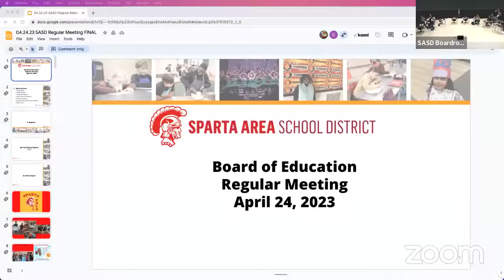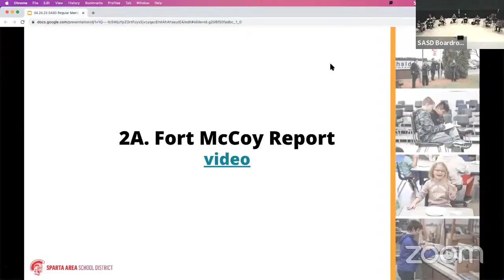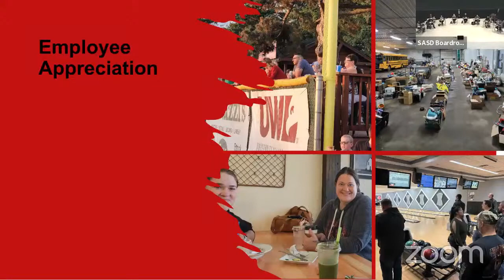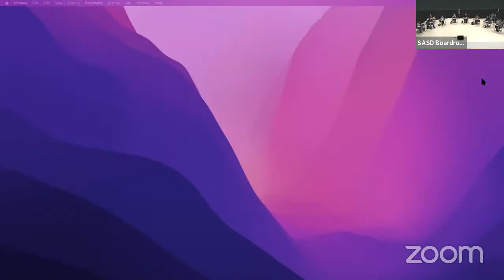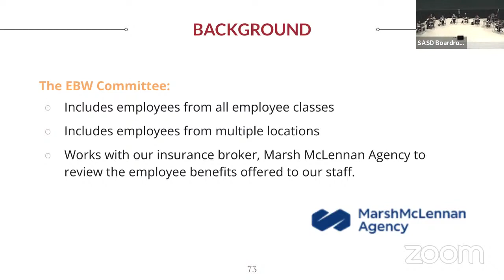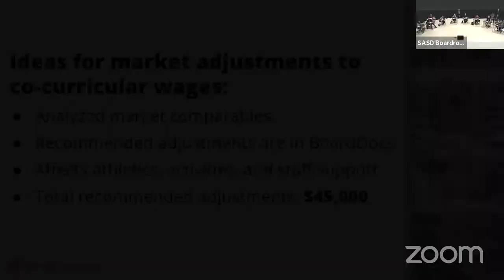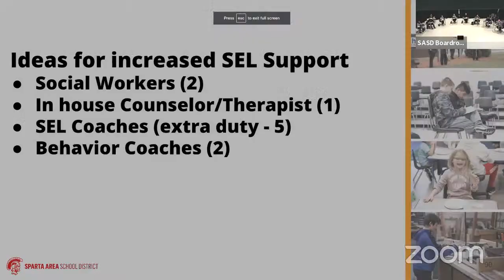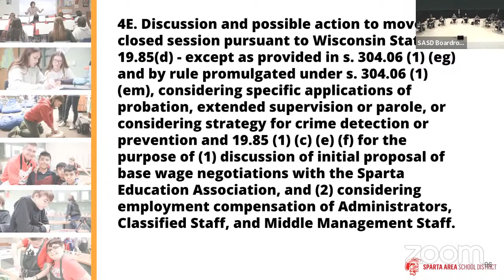04-24-2023 SASD BOE Regular Meeting